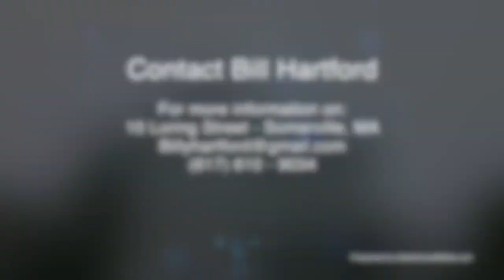10 Loring Street - Somerville, MA - Video Tour